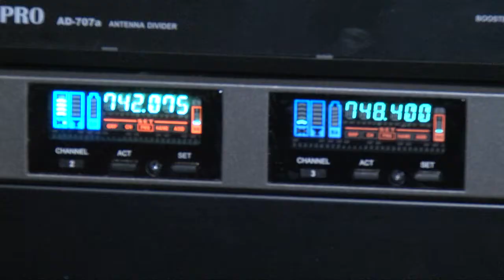Aladdin presentation film french